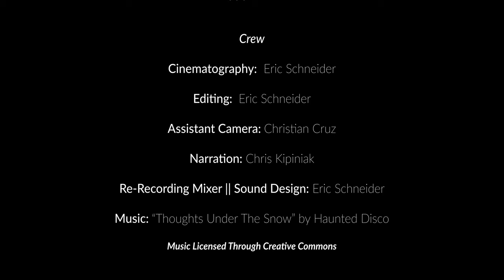Time Enough || Short Film